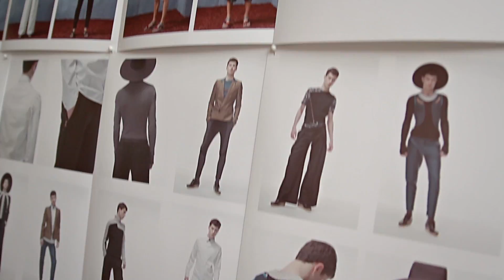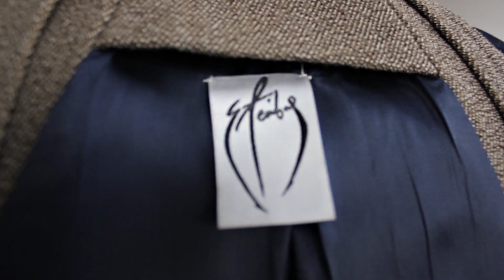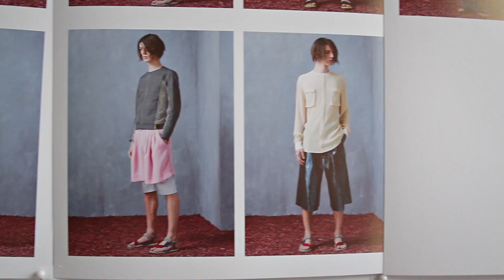Estonian Television - Kristian Steinberg